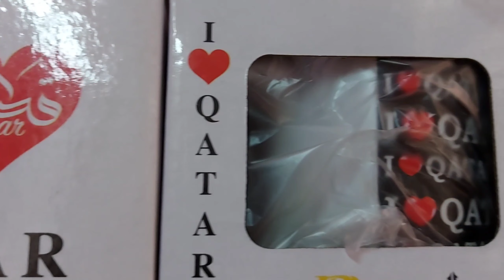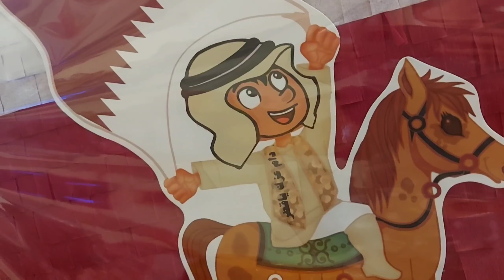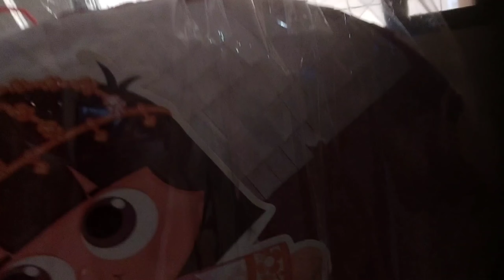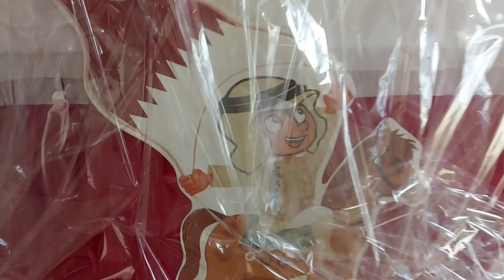QATAR NATIONAL DAY 2020|PART 1VLOG QATAR DAY CELEBRATION|PREPARARION QATAR NATIONAL DAY